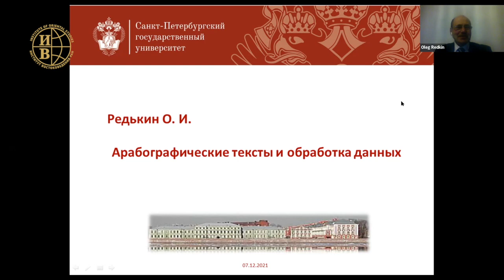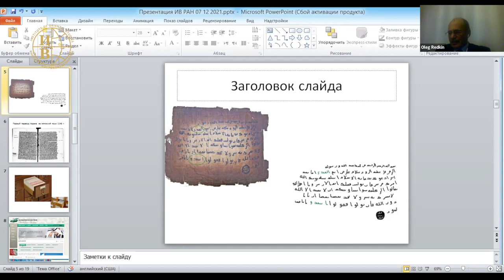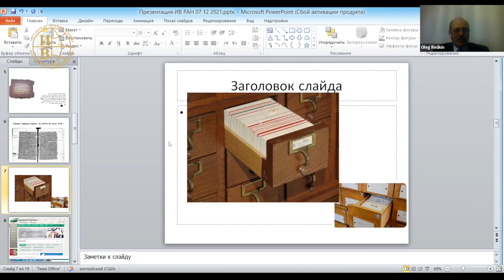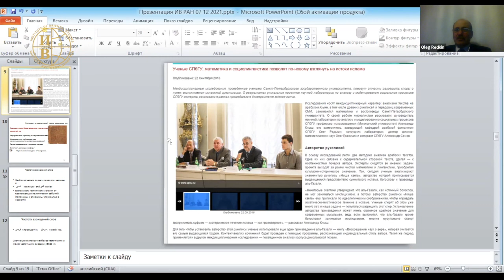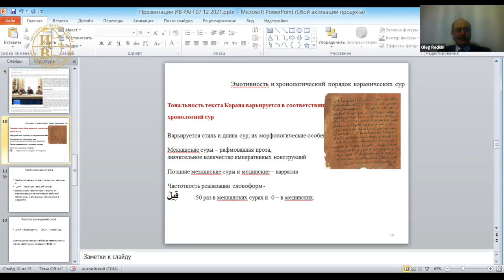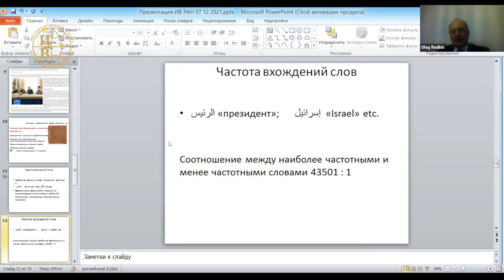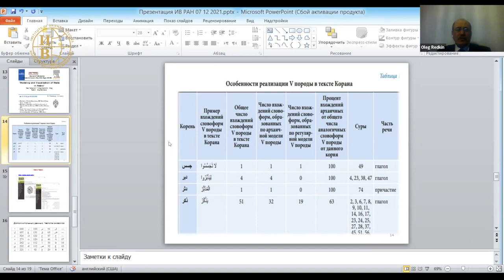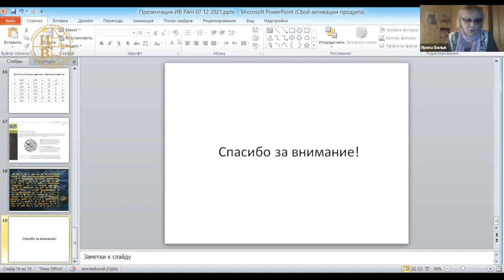Арабографические тексты и обработка данных. - Редькин О.И.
7 декабря 2021 года в рамках 1-го заседания «Филологической секции. Памяти Э. А. Али–заде» XVI Конференции арабистов «Чтения И. М. Смилянской» состоялось выступление Редькина Олега Ивановича на тему «Арабографические тексты и обработка данных».